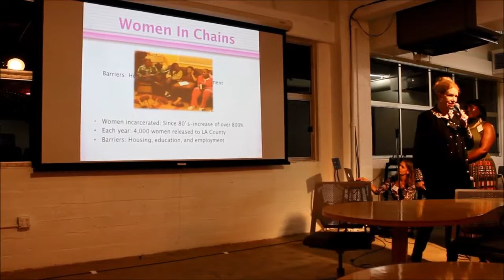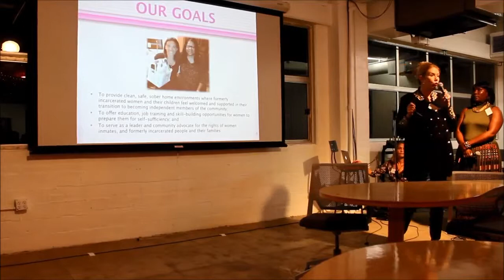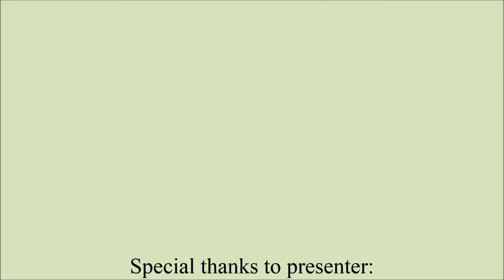New Way of Life Reentry Project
5x5x5 Nonprofit Pitch Night hosted by Catalytic Women
5 organizations pitching for 5 minutes in 5 cities
September 2013 in Los Angeles